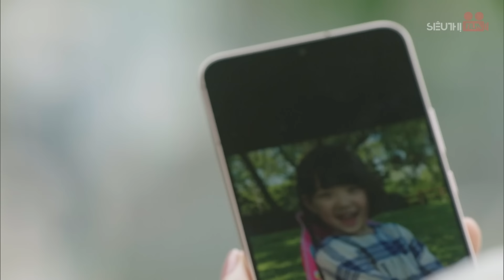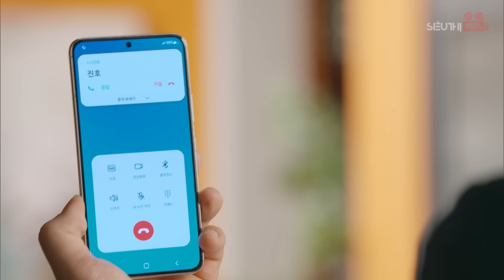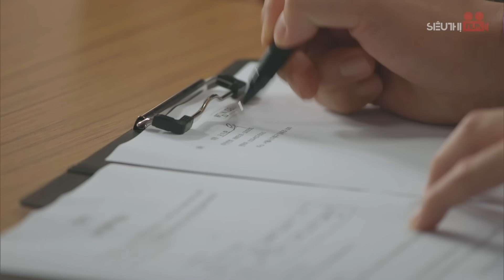CHÀNG RỂ HÀO MÔN - Tập 26 (Thuyết Minh) | Phim Bộ Tâm Lý Tình Cảm Hàn Quốc Hay Nhất 2024 | Phim Mới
Bộ Phim: CHÀNG RỂ HÀO MÔN
Số tập: 41
Quốc Gia: Hàn Quốc
Thể Loại: Tình cảm, Gia Đình
Diễn viên: Seo Ha Joon, Lee Young Eun, Jung Heon,...
Lịch Chiếu: 19h

© Bản quyền thuộc về : Phim Hay Chọn Lọc
© Copyright by Phim Hay Chọn Lọc